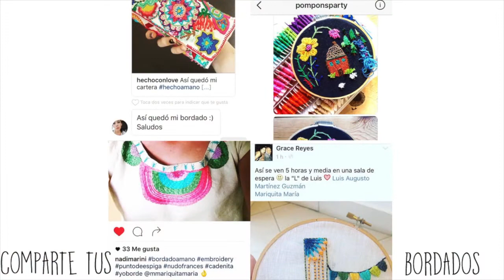TEXTURA ENCADENADA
Una textura muy sencilla de hacer con una de las mejores puntadas: la CADENA